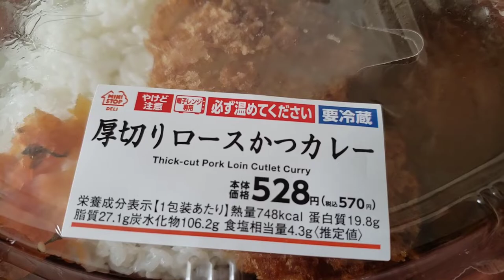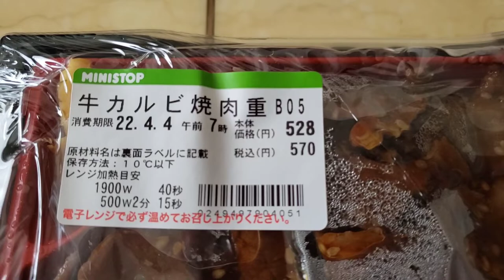PAMINSAN MINSAN MASARAP | SILIPIN MINISTOP NG JAPAN☆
Ministop Co., Ltd. (ミニストップ株式会社, Minisutoppu Kabushiki-gaisha) (TYO: 9946), a member of AEON, operates the Ministop convenience store franchise chain in Japan. Unlike most other convenience stores in Japan, Ministop stores feature a kitchen that prepares sandwiches, snacks and take out bento boxes on demand, and has a seating area where customers can sit down and eat immediately☆